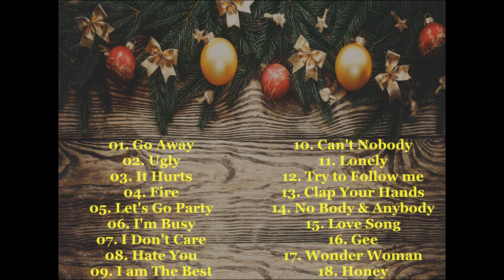Hits Korea ~~~ 2 ne 1 ~~~